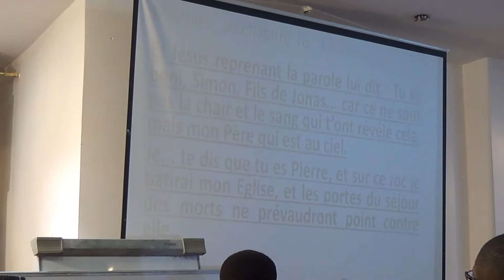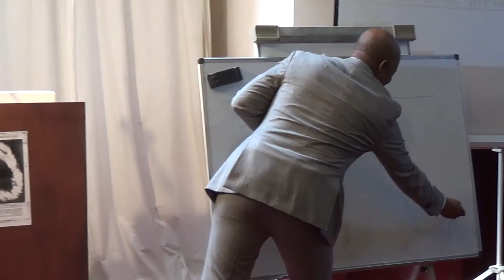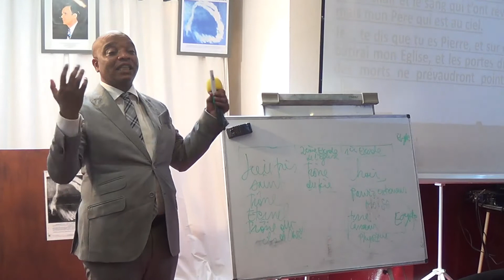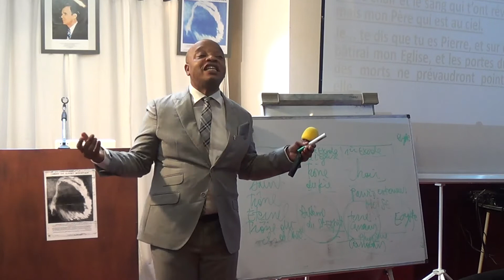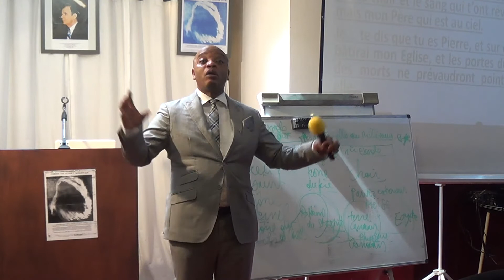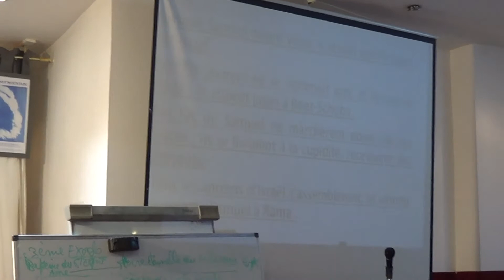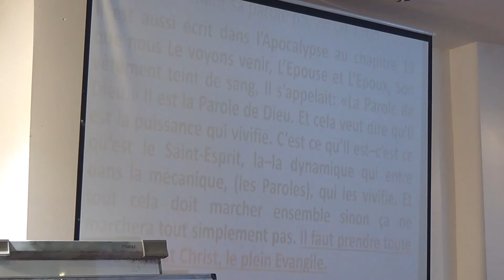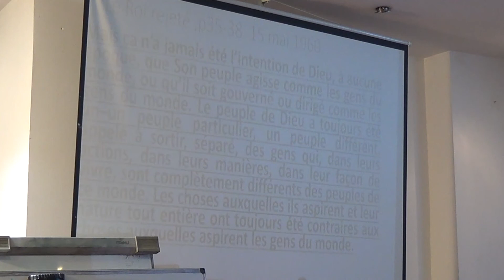L'identité d'une vraie église, 26 07 2020, Fr Armand